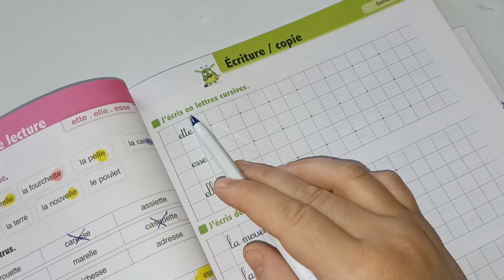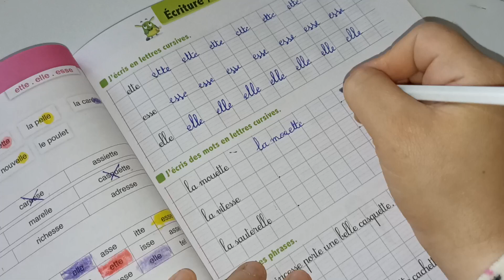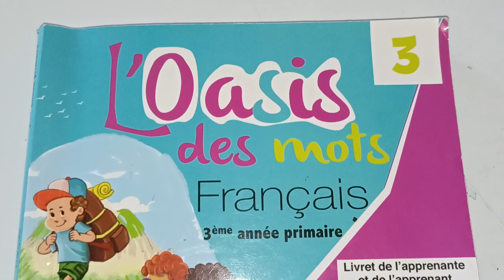l'oasis des mots français 3ème AEP page:95/écriture Copie